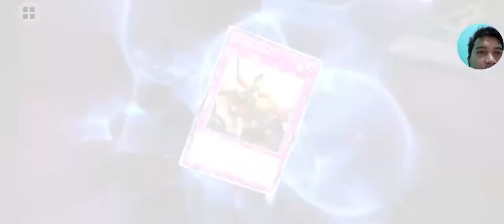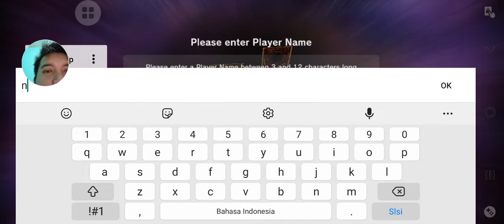Yu-Gi-Oh Master Duel Android Game Play Tips Pilih Starting Deck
Hai Duelist Pemula Yu-Gi-Oh Master Duel Indonesia
Apa kabar
Yuk main bareng YU-GI-OH Master Duel

Berikut tampilan awal Yu-Gi-Oh Master Duel versi android